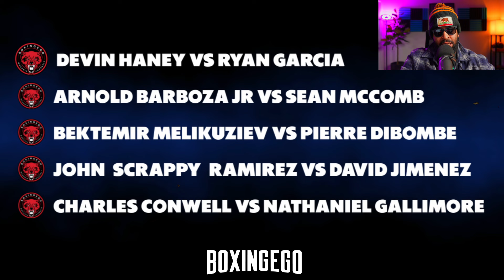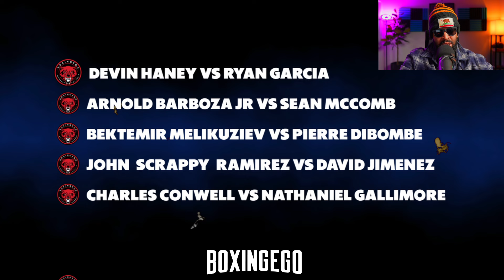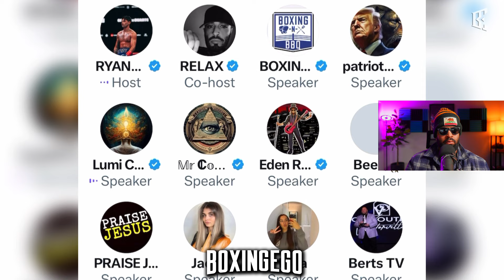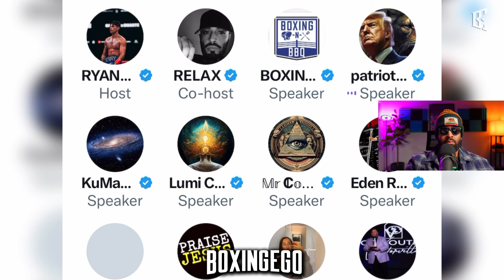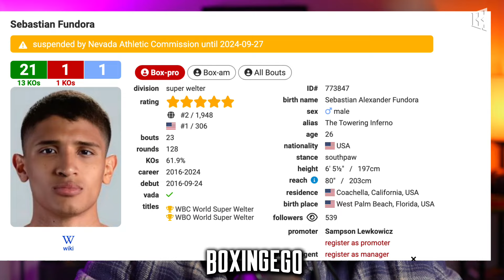THE ROUND-UP: Gervonta LIGHTEST WEIGHT, Ryan Garcia KO's Pitbull Cruz, Haney-Garcia FULL UNDERCARD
On today's episode of Boxingego The Round-Up:
- Officially ANNOUNCING the Devin Haney vs. Ryan Garcia FULL-FIGHT Card (and Undercard)
- Ryan Garcia reacts to Isaac "Pitbull" Cruz Fight, says he will KO Pitbull
- Gervonta Davis LIGHTEST WEIGHT EVER? Best Weight? (EGO WEIGHT WATCHERS/EWW)
- Sebastian Fundora has been SUSPENDED due to injury sustained in the Tim Tszyu Fight.